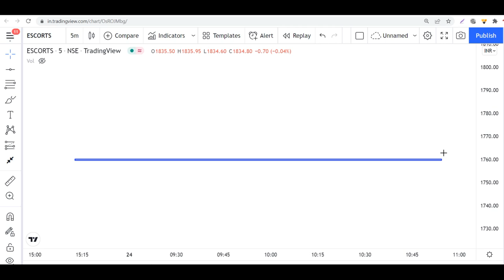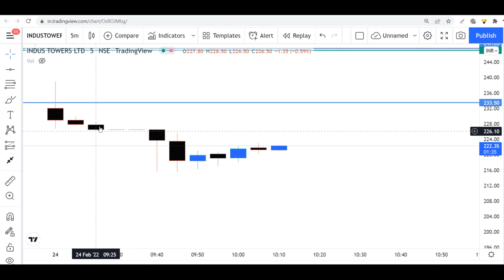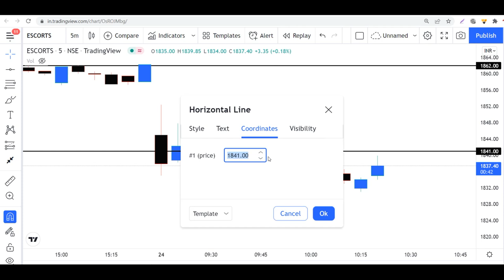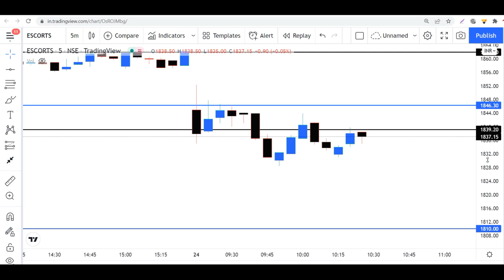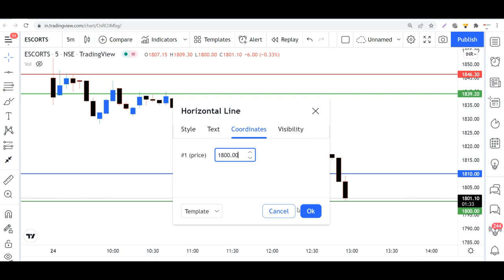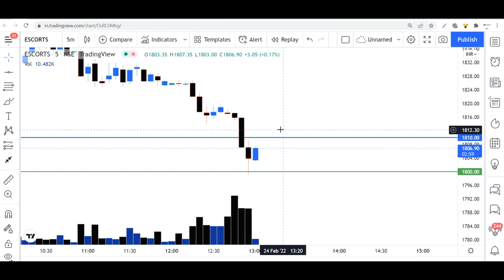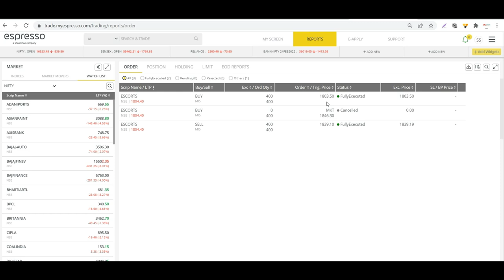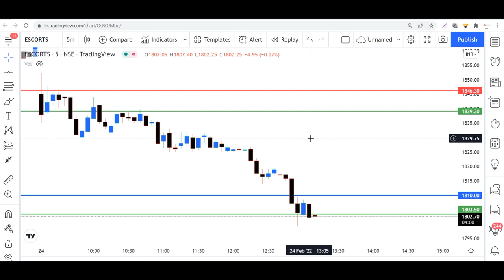How To Find Intraday Levels After a Big Gap-Down/Up